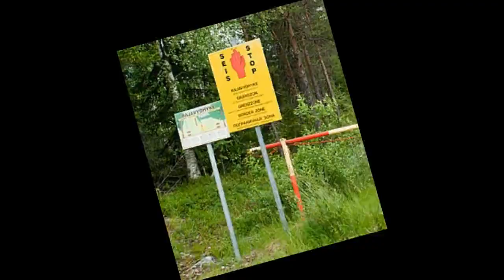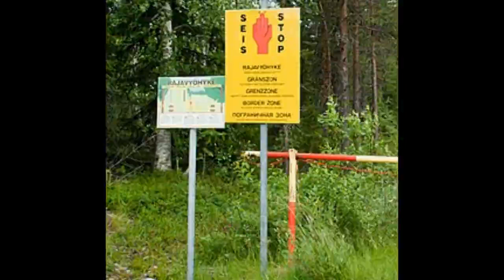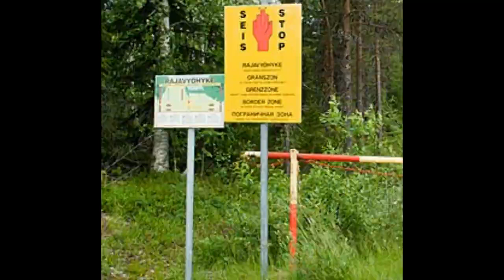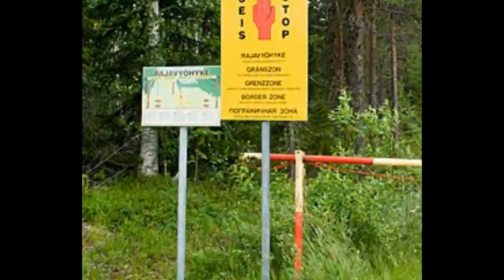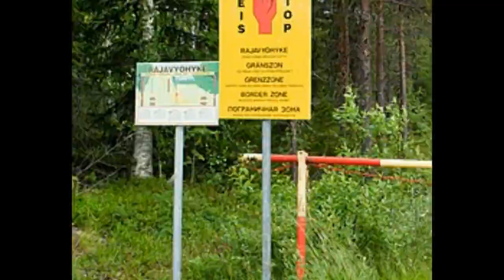Helvetistä itään M Koskinen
Oma tulkinta suosikkikappaleesta 🎤